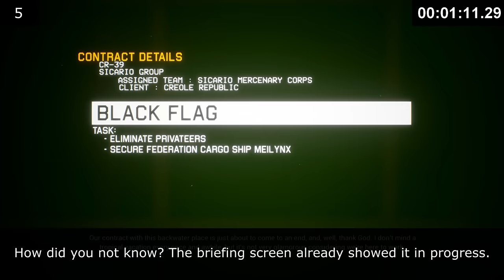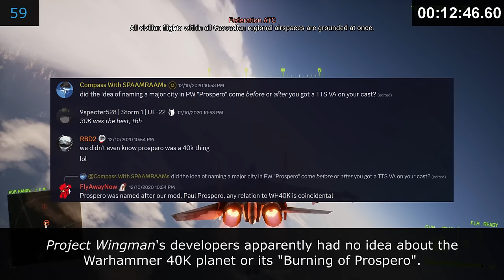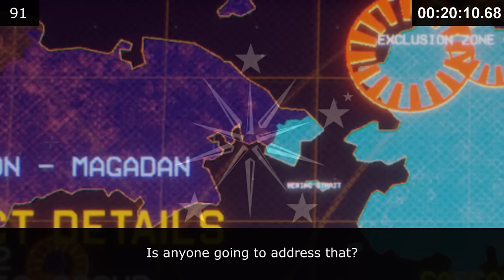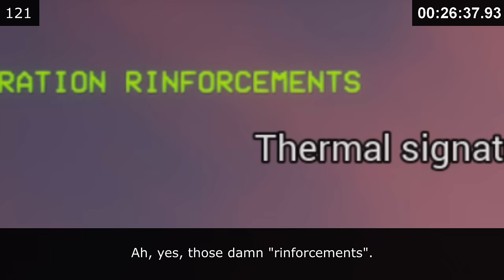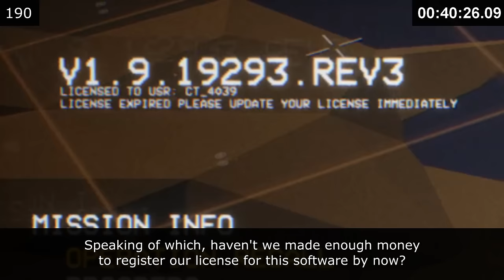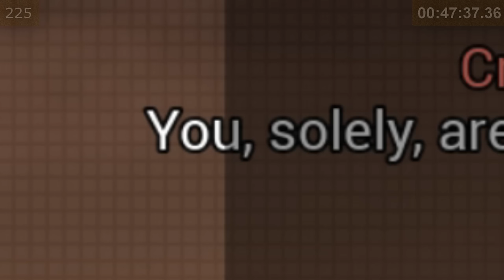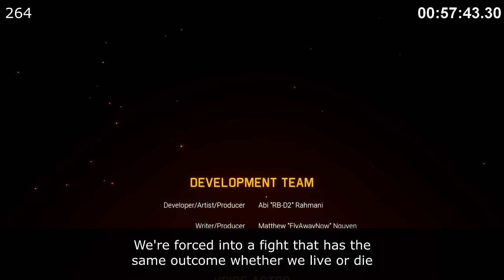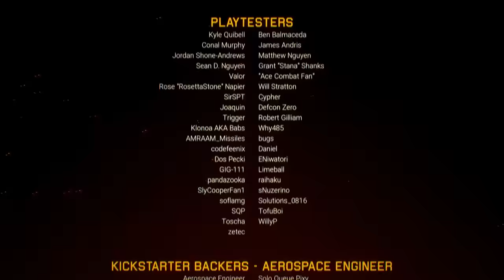Everything Wrong With Project Wingman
In the military aviation world, CAP line penetrations are considered especially heinous. In Cascadia, the dedicated pilots who report these vicious felonies are members of an elite squad known as the Combat Air Patrol. These are their stories.